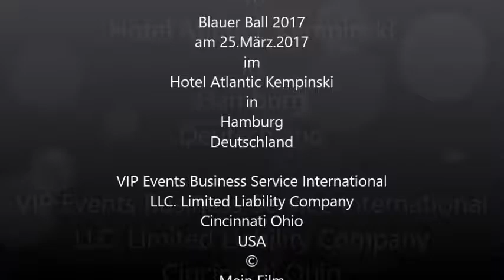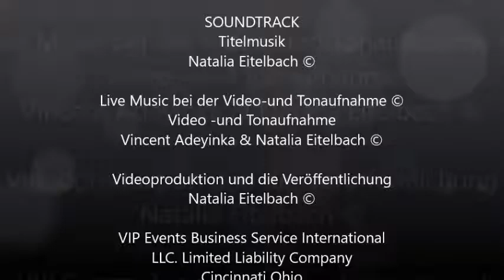Blauer Ball 2017 in Hamburg mit DJ Mr. Happy Bachelor Paul Janke.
Der "Blaue Ball"  in Hamburg ist der schönste Ball in Deutschland. Es war eine unvergessliche rauschende Nacht in unvergesslichen blauen und goldenen Räumen des Hotels Atlantic Kempinski in Hamburg. Hamburg, das Tor zur Welt, hat seine Pforten weit geöffnet. Denn in diesem Jahr erstrahlte die Hansestadt zum 20. Mal im Glanz des Blauen Balles.  Es war auf jeden Fall ein glamouröser Auftritt.

Auf der Bühne fürte Anja Heesch charmant durch das Programm  und konnte gleich zwei Programmpunkte ankündigen, die  „Soulisten“ und der Tanzshow von Pia David , die mit dem „Blauen Ball“  ebenso eng verbunden sind wie das „Atlantic“. Viele Künstler unterstützen den Blauen Ball, in diesem Jahr war unter anderem Andy Grote, Innensenator und Schirmherr, Anna Heesch, die den Abend moderierte.

Der Blaue Ball ist das Charity- und Netzwerk-Event Hamburgs und des Nordens. Mit 900 Gästen zählt er zu den größten Charity Bällen Deutschlands. Der Blaue Ball ist im Norden von Deutschland ein Leuchtturm, der seinesgleichen sucht und unverzichtbar ist für diejenigen, die sich in Kreisen der Entscheider aus Wirtschaft, Politik und Sport bewegen.

Mit so stetig wachsenden Zahlen und dieser immensen Nachfrage haben die Gastgeber, Günter und Marianne Ehnert, die sich einst den Blauen Ball zur silbernen Hochzeit schenkten, nicht gerechnet. Der Blaue Ball war in diesem Jahr bereits nach wenigen Tagen ausgebucht: "Wir sind überwältigt und gerührt - vielen Dank an alle ehrenamtlichen Helfer, die uns in den letzten 20 Jahren begleitet und unterstützt haben. Vielen Dank an all die Künstler und Sponsoren, die für die Kinderkrebsstation an der Uniklinik Eppendorf gespendet haben." so Günter und Marianne Ehnert Blauer Ball am 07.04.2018 , Kartenshop der Vorverkauf hat bereits begonnen

Das Ehepaar Ehnert kann zu Recht stolz sein, die Tombola ist eine der größten Deutschlands und hat einen Gesamtwert weit über 90.000 € in diesem Jahr. Mehr als 100.000 € werden dieses Jahr gespendet. Aber auch der Rückblick ist beeindruckend - insgesamt wurden bereits in den letzten 20 Jahren mehr als 1 Mio. gespendet. Hauptgewinne war ein Fiat 500, ein Vespa Roller, 14 Tage Romantik Hotel Timmendorf und zwei Handtaschen des Luxuslabels Salvatore Ferragamo.

Der Blaue Ball war in diesem Jahr noch internationaler und jünger. Für nächstes Jahr wird eine Agentur gesucht, die der Facebook Seite ehrenamtlich ein neues Rededesign verpasst.
Smart war auch das ausgefeilte Ballkonzept. Ob großer Festsaal, Goldener Saal oder Alstersalon, alle Ballsäle war zielgruppenorientiert bespielt. Im Alstersalon legte neben dem aus dem Radio bekannten DJ Mr. Happy Bachelor Paul Janke auf und holt die Youngsters auf den Dancefloor. Im Saal 1gab es Oldies But Goldies. Und im grossen Festsaal brachten die "Soulisten" unvergleichliche Stimmung. Das Programm war spannend, eine internationale Kindertanzgruppe aus vier Nationen ( Brasilien, Indien, St. Petersburg und Deutschland) eröffnete den Ball. Einer der Höhepunkte war ein Auszug des berühmten Berliner Abba Musicals "Thank you for the Music".

Auszug aus der GÄSTELISTE BLAUER BALL 25. MÄRZ 2017 :
Andy Grote Innensenator und Schirmherr
Anna Heesch Moderatorin des Abends
Enno Freiher von Ruffin Basthorst
Carlo von Tiedemann Moderator NDR
         Anke Harnack Moderatorin NDR
Thorsten Laussch Moderator H1
Ralf-Martin Meyer Polizeipräsident
Sandra Quadflieg Schauspielerin
Viola Möbius Autorin und Model
Saskia Leppin Sängerin
Christine Deck Tänzerin
Ella Deck Designerin
Guido Broscheit (Schauspieler)
Ina Menzer (Profi Boxerin)
Rolfe Scheider (Entertainer)
Boris Entrup (Make Up Artist)
Marina Von Morr Fashion und PR
Paul Janke Bachelor
Christa Goetsch zweite Bürgermeisterin a.D.
Stefan Schnoor ehem. Fußballspieler
Nina Marlisa Lenzi Moderatorin u. Sängerin
Jan Reinecke Bund Dt. Kriminalbeamter
Dana Schäfer Miss Bremen 2016
Rebecca Covers Miss Hamburg 2017
Ronja Hilbig Ehem. Queensberry
Khadra Sufi Model
Ramon Werner Gitarrist von Andreas Gabalier
Nikeata Thompson Sängerin und Model
Bülent Kayaturan und Model Anatasie
Melanie Scheiter Model und Schauspielerin
Mario Daser Boxer aus München

Prof. Dr.h.c. Natalia Eitelbach of Philisophy of European Sciency NCLC Institute USA.
VIP Events Business Service International
LLC.Limited Liability Company
Cincinnati Ohio. USA